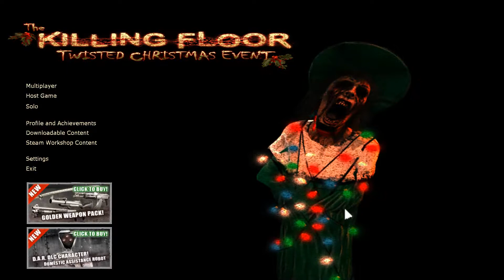A thrilling wave of Killing Floor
Join Guanjyn and JoeyTheJoker as they rid the skatepark of evil fiends.